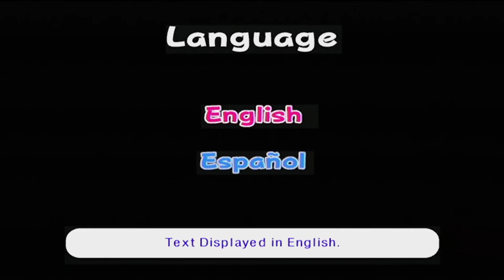Tutorial: Hit the Frog...COMPLETE ▌Ribbit King Part 1 ▌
Out of context is the best context.